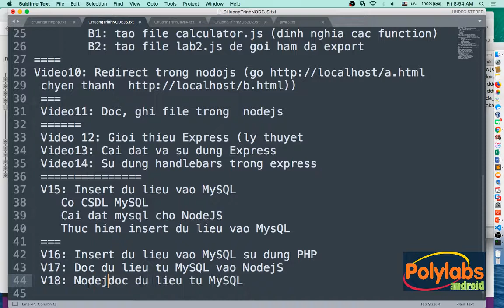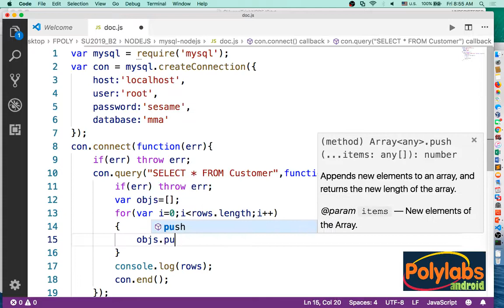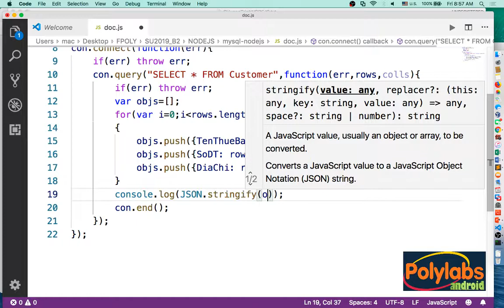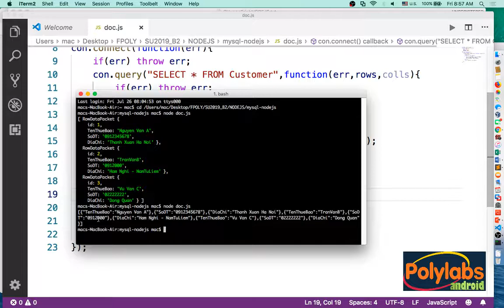Lập trình Nodejs - Video 18 - Nodejs đọc dữ liệu từ MySQL trả về JSON